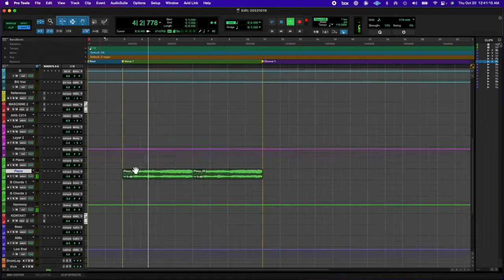20221019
dudes be sexual